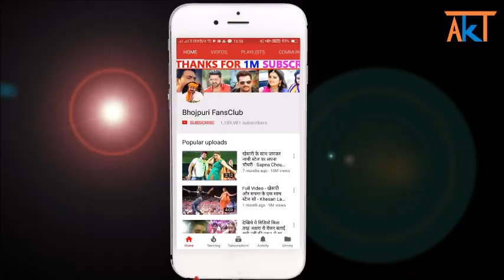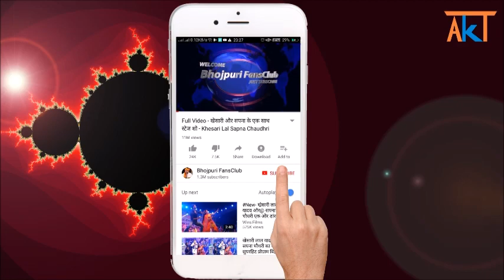आज के ताज़ा खबर || #08-01-2020 || रितेश ने करवाया खेसारी का गाना डिलीट, पवन सिंह ने दिया साथ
Aaj Ke Taja Khabar - 08/01/2020 - Pawan Singh, Khesari Lal Yadav, Akshara Singh, Nirahua, Kajal Raghwani, Amrapali Dubey, Ritesh Pandey, Samar Singh, Pramod Premi Yadav - Bhojpuri News 2020

Report By - Deepak